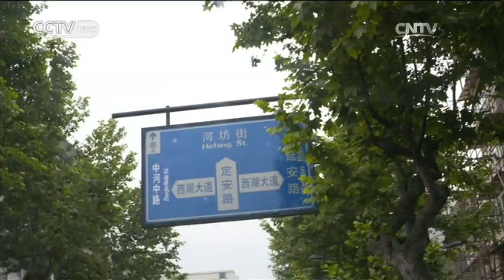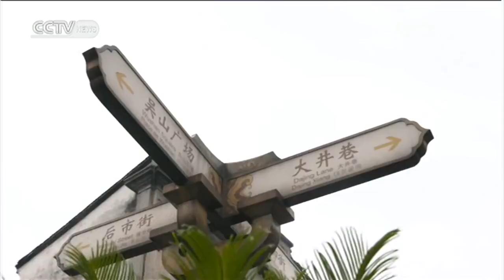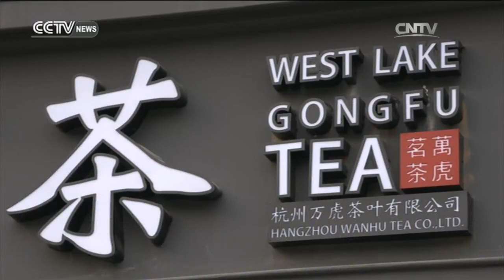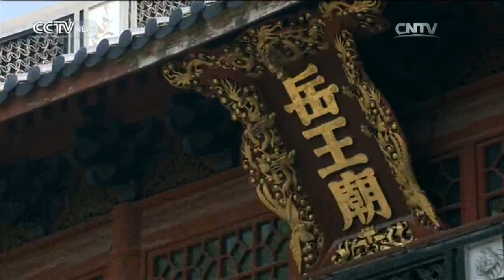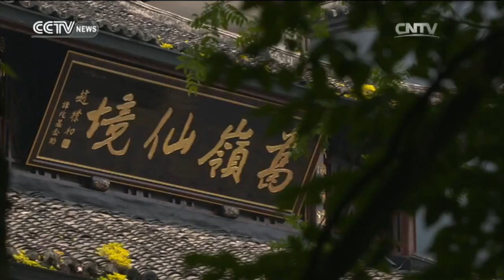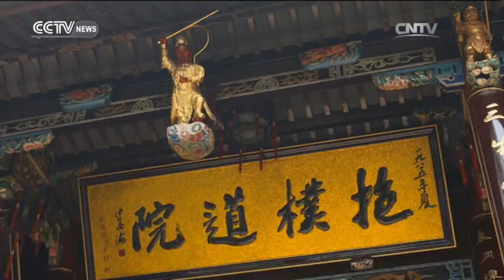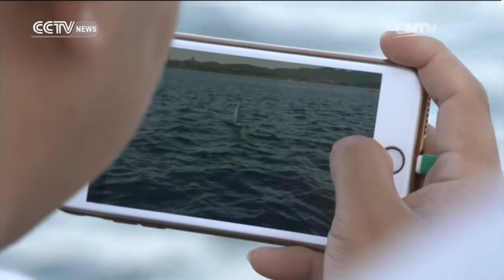Travelogue— Hangzhou: Through the Eyes of Expats 1 08/20/2016 | CCTV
【Travelogue】 is China Central Television's flagship English-language travel show. Twelve years in the running, Travelogue's several hundred episodes take you to thousands of unrivalled destinations across the globe.